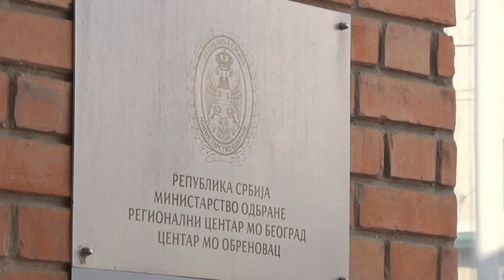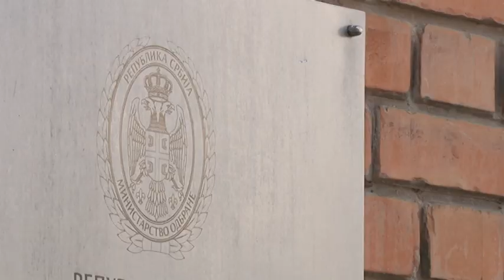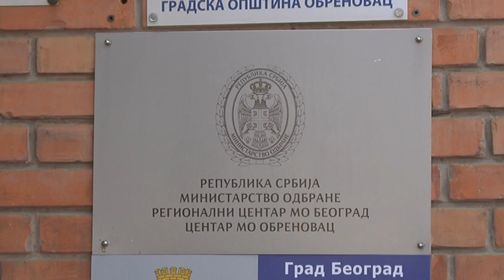Prijavite se za dobrovoljno služenje vojnog roka